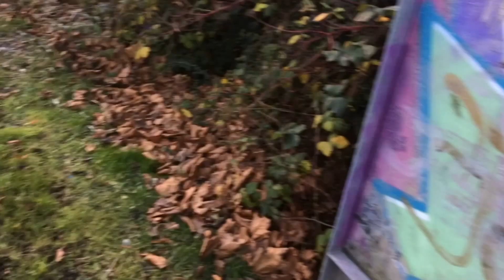"The Tapes:Clip 2"Black Slate Media.